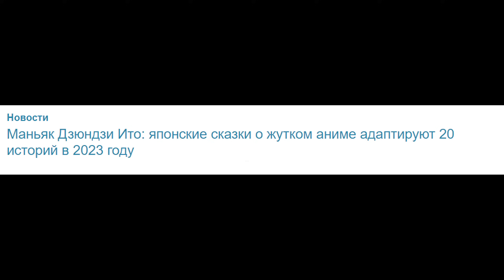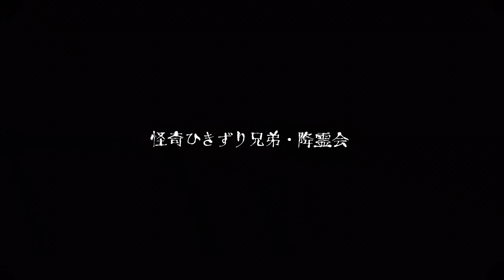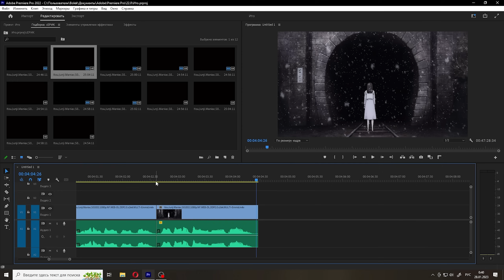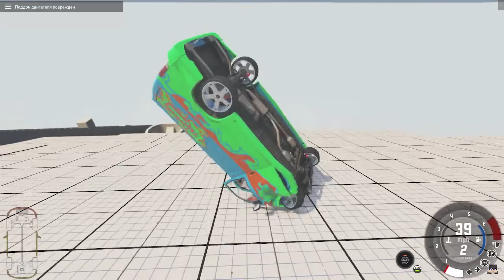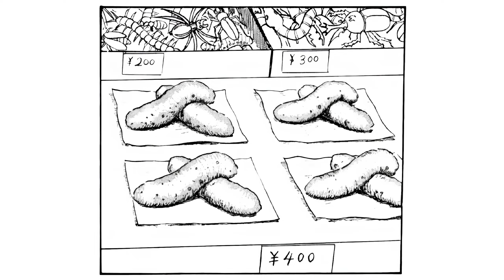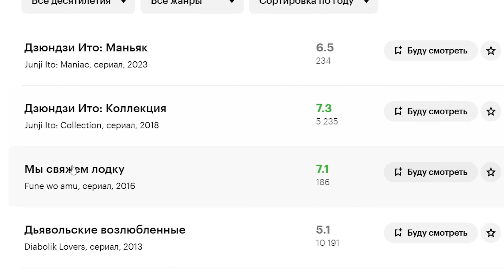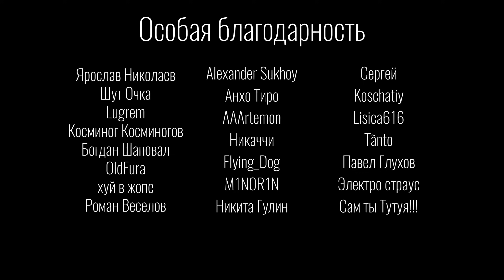Дзюндзи Ито: Маньяк - это ХУДШАЯ Аниме адаптация NETFLIX | Обзор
Ну что ребята, сегодня мы посмотрим на новую экранизацию легендарной манги Дзюндзи Ито.  Посмотрим сделала ли Studio Deen работу над ошибками(нет). Станет ли этот сборник новым словом в жанре аниме хоррора(нет). И получилось ли у них сделать наконец таки качественную экранизацию легендарного мангаки(НЕТ). Про это и будет сегодняшний обзор!

Таймкоды:
0:00 Вступление
2:49 1) Странная семья Хикидзури
3:58 2) История таинственного туннеля/Фургончик с мороженным
7:43 3) Воздушные шары виселицы
9:40 4) В четырёх стенах/Логово спящего демона
10:29 5) Чужак/Длинные волосы на чердаке
11:28 6) Плесень/Библиотечные иллюзии
15:38 7) Город надгробий
17:37 8)  Слои страха/Тварь на берегу
20:12 9) Томиэ/Фотография
21:20 10) Невозможный лабиринт/Задира
21:45 11) Переулок/Безголовые статуи
22:36 12) Шепчущая женщина/Любимчик Соити
23:50 Итоги (ВСЁ ПЛОХО)
26:52 эпитафия